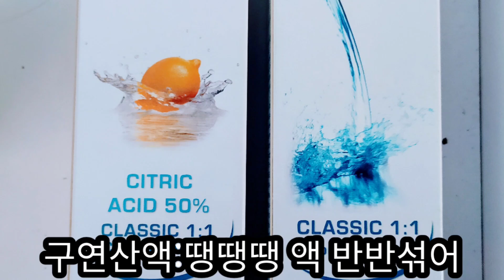씨디에스 방식으로 사용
씨디에스방식 사용